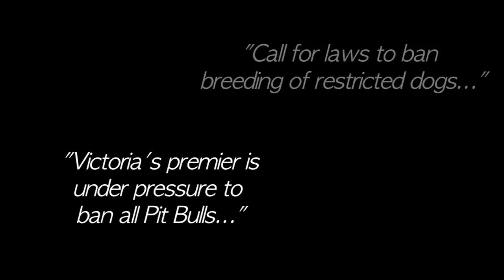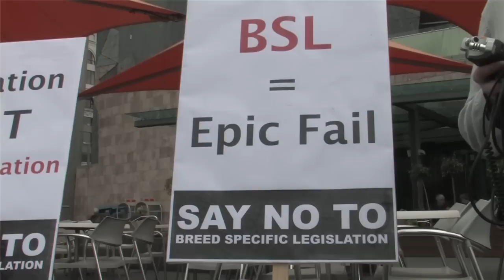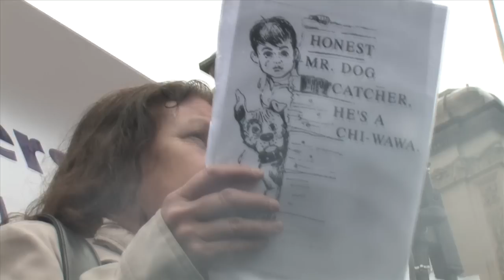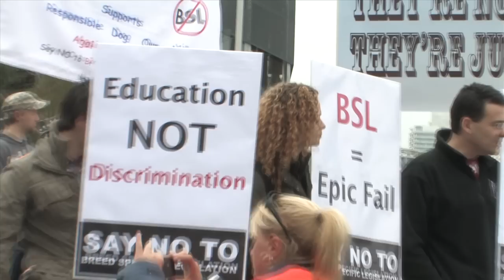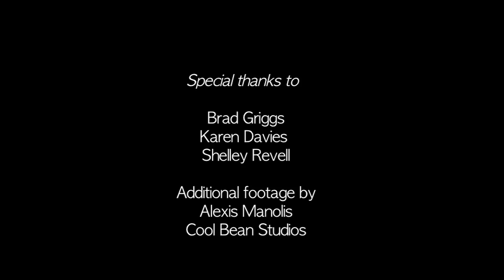Restricted. - Episode 2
Restricted. is a documentary series highlighting the controversial legislation in Victoria , Australia, regarding restricted breeds of dogs. Innocent dogs are being euthanized everyday simply because of how they look and the community is not being protected any better than before the introduction of the law.

Episode 2 explores the reasons why the law was enacted in the first place and how it has affected Victorians since.

For full details on the cause, check out our dedicated Facebook